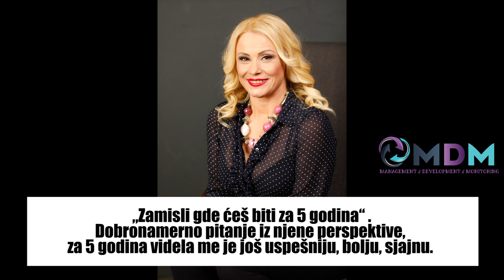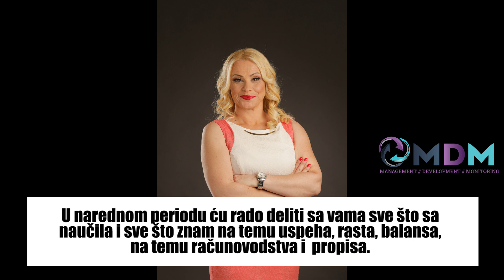Ko Je Svetlana Lukić?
Ja sam Svetlana Lukic i vlasnik sam računovodstveno konsultantske kuće MDM.
Bila sam zaposlena 15 godina pre nego što sam pokrenula sopstveni biznis.
Od tada konstantno i kontinuirano rastemo.
Prekretnica u mom poslovanju se dogodila 2014te godine kada mi je jedna moja bivša koleginica, koju sam srela u APRu onako usput rekla „Zamisli gde ćeš biti za 5 godina“ Dobronamerno pitanje iz njene perspektive, za 5 godina videla me je još uspešniju, bolju, sjajnu. Međutim odgovor u moj glavi nije bio tako sjajan. Za 5 gonina, Videla sam gužvu, videla sam da još više radim, da nemam dovoljno vremena, da nemam dovoljno vremena za sebe, za porodicu, pogotovu kad su završni računi. Tad baš nemam vremena.
I onda sam krenula da stičem i nove jako bitne veštine i nova drugačija znanja. Veštine i znanja iz oblasti uspeha, rasta, i ljudske psihologije. Od tada odvajam puno vremena za nova učenja i usavršavanje novih veština.
Veliki rast i uspeh moguće postići jedino uz specijalizovana znanja i veštine koje se ne uče u školi ili na fakultetu.
Biznis je znate dinamična stvar. U školama nas niko nije učio kako se vodi uspešan biznis.
A Sve u prirodi i oko nas ili raste ili opada.
Cilj je da konstantno rastemo i uživamo u plodovima rasta.
Cilj je da i vama pomognem da istražimo vaše ideje, da ih razradimo, da bi ih što brže i efikasnije materijalizovali.
Naša vizija je računovodstvo sa osmehom, našim osmehom i vašim osmehom.
U narednom periodu ću rado deliti sa vama sve što sa naučila i sve što znam na temu uspeha, rasta, balansa, na temu računovodstva i  propisa.

POVEŽITE SE SA SVETLANOM NA DRUŠTVENIM MREŽAMA

Ovaj video je Ko Je Svetlana Lukić?